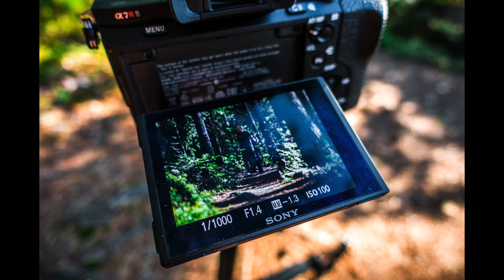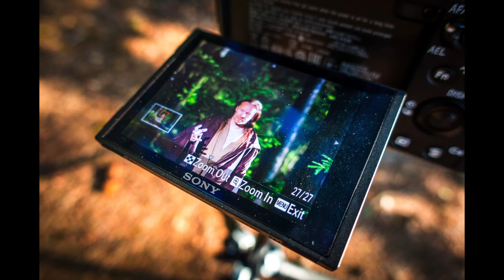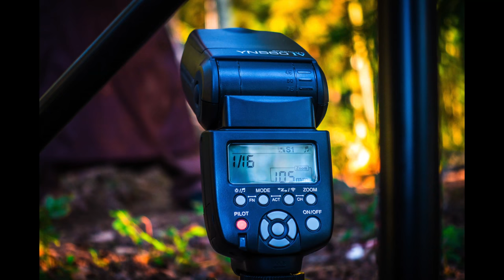Wintersun - The Forest Seasons Photoshoot - Kai (Summer)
Wintersun - The Forest Seasons Photoshoot - Kai (Summer). WINTERSUN ALBUMS MASTER FILES, ISOLATED TRACKS, INSTRUMENTALS, REMASTERS

Hear some Isolated Tracks Orchestration from 'The Forest That Weeps (Summer)' (with some added percussion) accompanying Kai's photoshoot on a beautiful, warm and sunny day. So of course ONE beer was appropriate after we got the money shot! Enjoy! :)

Tip Jari crypto for his work:
Jari's Bitcoin wallet address: bc1qjycnt6muu9g9a5z8ed39mr496ag32rdqqkpm7m
Jari's Ethereum wallet address: 0xff6e47eeC2D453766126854ED0Cb36Fbb900E27e